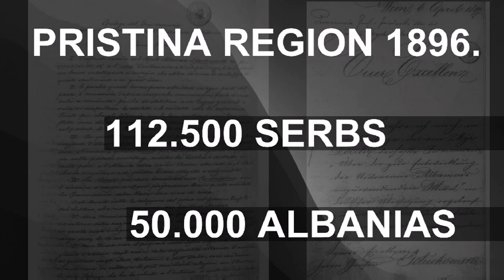Historic view on Kosovo situation